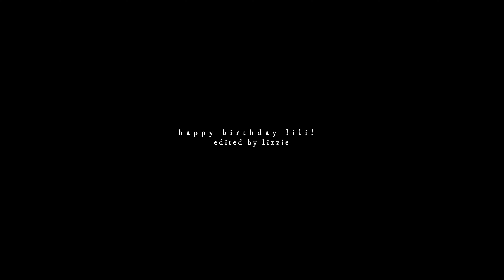WITHOUT YOU | legend/tella/jacks/eva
I don’t want the sun to burn without you.

SURPRISE!!! another caraval universe vid, this time featuring my favourite love….. square? ish? not really, but? been itching to vid all four of these babes and here we are…. running on vibes... ALL IN TIME FOR @Bellsilili BIRTHDAY!!

lili: ok, so this is a TINY bit early but this upcoming week is kinda crazy for me and I wanted to make sure this was out in the world for your special day 🖤 lili, you are such a hilarious, talented, inspiration, kind, incredible person and I thank my lucky stars every day that we met during 2020. not only are you genius-galaxy-brain talented, but there is no one else I’d rather spam on a daily basis. ilysm and wish you the best birthday ever, virgo.

thank you for introducing me to this universe and the excuse to vid them again. i cannot wait to die in October alongside you and the breakdown gals!

ps. YES another jacks fancast. but also, hayden….. has a look………. for @doomsday_mp3 who has been begging for hayden since day #1. also, i think we're all waiting for the new hunger games movie to drop...

pss. check out lili’s evajacks vid with hayden & lili (the moment my life changed):

psss. this is likewise dedicated to a few of you who have been asking for another caraval +  evajacks vid!  who is ready to cry next october hah HA ah a

pssss. this song was on an evajacks playlist. i have never been the same since

these characters are based on stephanie garber's caraval universe, including: legendary, finale, once upon a broken heart and the ballad of never after.

FANCAST:
jacks | hayden christensen
eva | lily collins
donatella dragna | hannah dodd
legend | ben barnes

pairing | legend/tella/jacks/eva
books | the caraval series
colouring | @maryxstuart
program | fcp